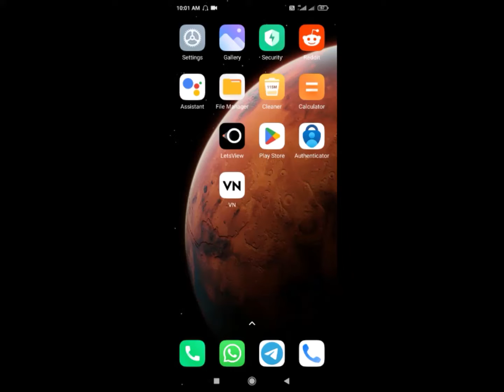Install Zee 5 App | Completely install Zee 5 App - Mobile | KMD Technology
Follow KMD Technology.